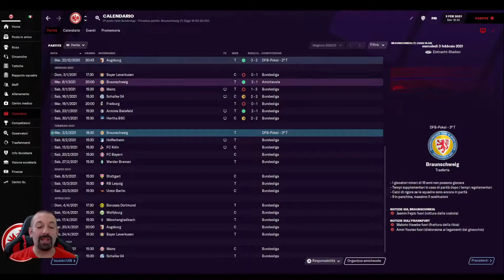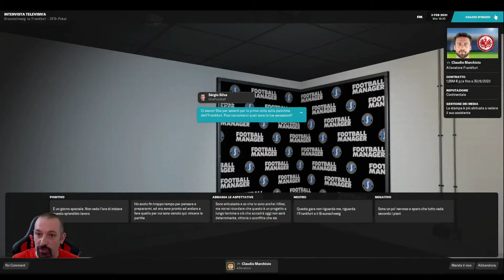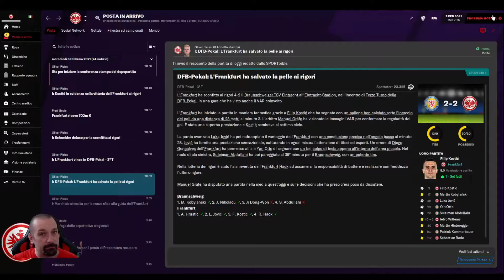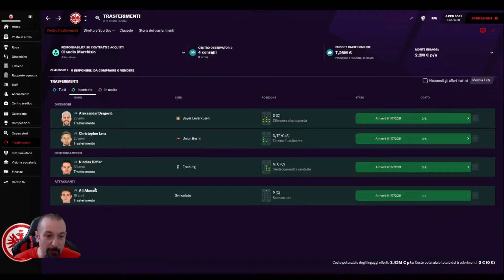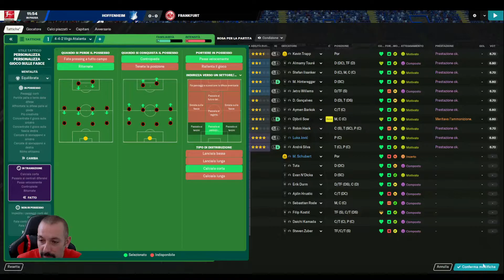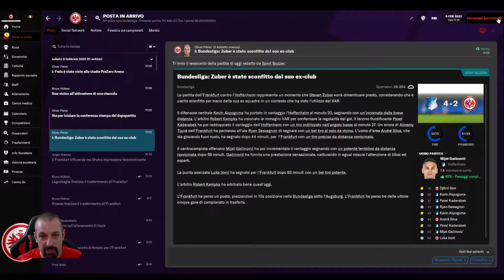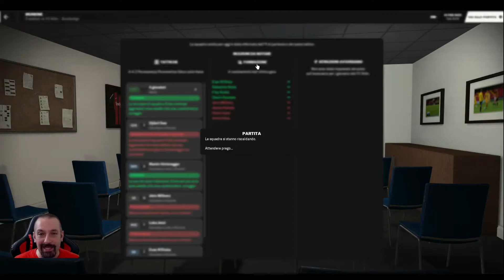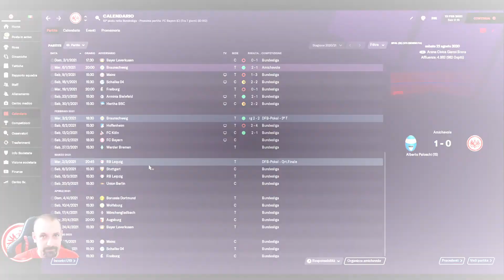FM 21 - [#5] ITA/EINTRACHT: la strada è dura ma percorribile ||| Partite a prova di cardiologo!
*** Date anche un'occhiata al mio altro canale MENS OBSCURA! Attualità, criminalità, omicidi, criminologia e storie di serial killer visti da un punto maggiormente criminologico, psicologico e sociologico. Se ti piacciono queste tematiche sei il benvenuto/la benvenuta.

- CLUBHOUSE: @mensobscura

° SONY Alpha 6000
° WEBCAM: Logitech C925-E
° MICROFONO: Blue Yeti X
° Treppiede Tacklife MLT01
° iPhone 11